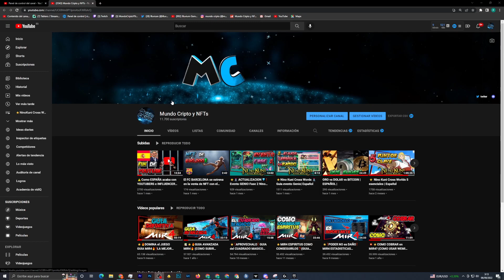HOLA CHICOS, QUE TAL ESTAIS?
Solo compartiros que actualmente no tengo muy claro como avanzar y si tenéis tiempo de darme vuestra opinión seria algo que os agradecería mucho